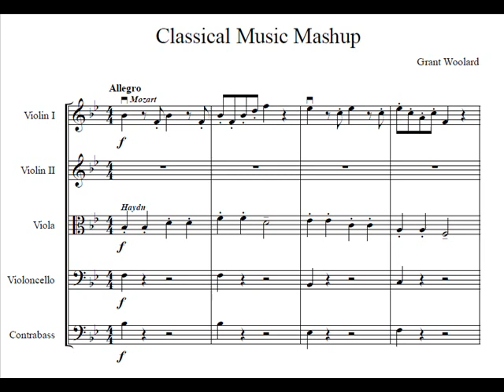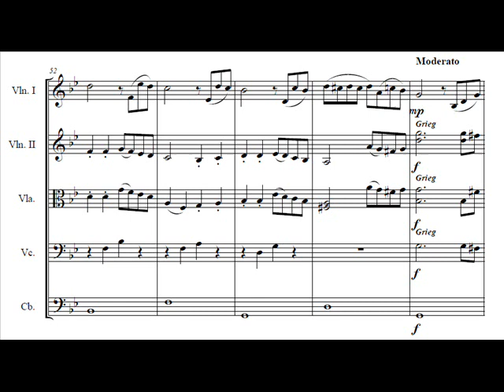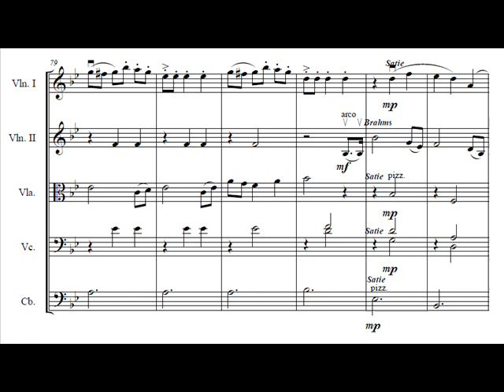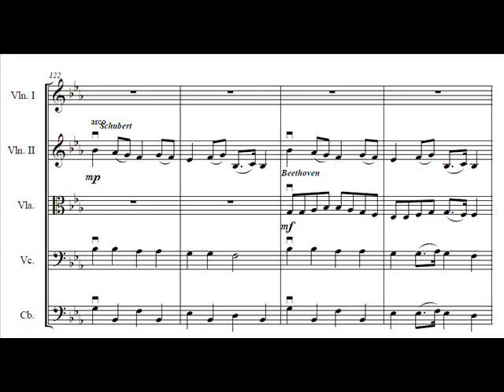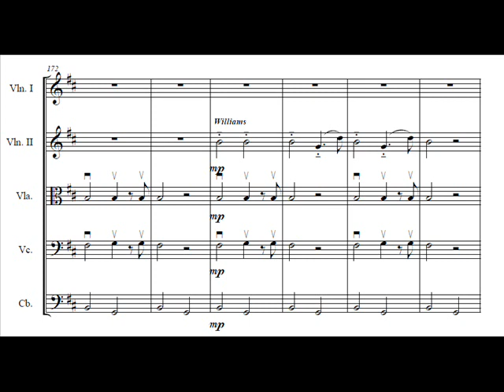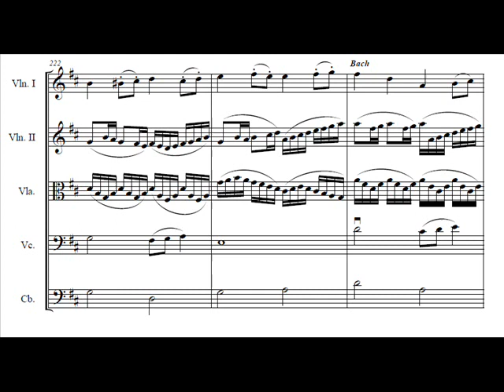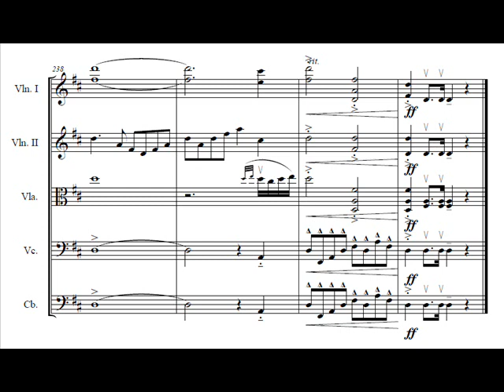Classical Music Mashup (String Orchestra version)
[RESUBIDO]
Obra compuesta por Grant Woolard para tres pianos, en la cual mezcla obras clásicas de distintos compositores. Esta es una versión arreglada para orquesta de cuerda.
Está reproducida por Finale, con los sonidos Garritan.